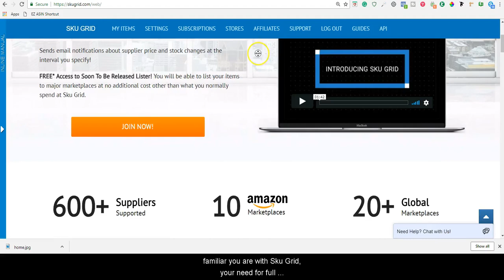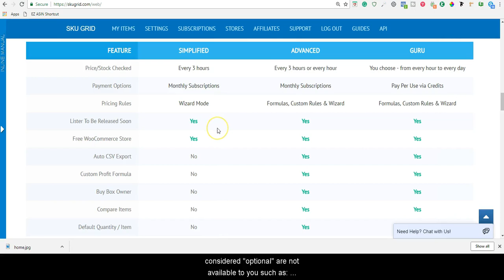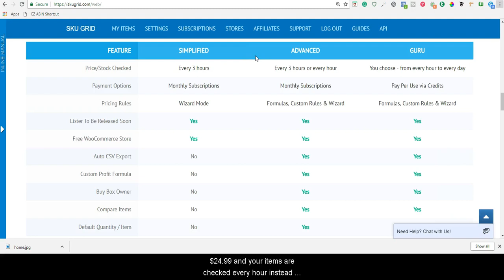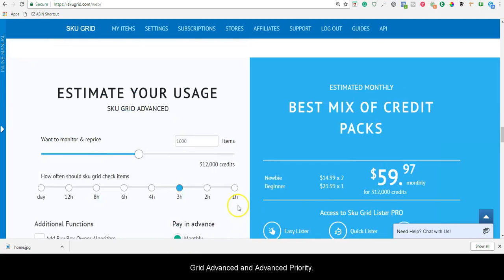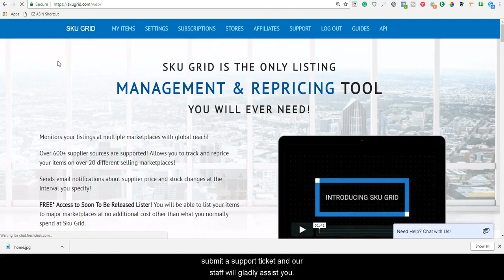Sku Grid: New Subscription Plans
Welcome to Sku Grid. In this video we will explain to you some of the differences and features of our plans so that you will be able to choose the plan that is best suited for your business.

Sku Grid has 4 different subscription levels to choose from:  these are, Simplified, Advanced, Advanced Priority & Guru. The option that you choose will depend largely on  how familiar you are with Sku Grid, your need for full customization, and how frequently you need your items updated.  On Sku Grid’s homepage, you’ll find a comparison chart which highlights the differences between these levels.

Sku Grid Simplified is designed more for people who are new to Sku Grid, beginners to dropshipping, or those who desire less customization. The Simplified level allows you to choose different subscription plans that are based on the number of items you have being monitored in your Sku Grid account. Plans start as low as $14.99/month as a monthly, recurring subscription.

In Sku Grid Simplified, your suppliers are checked every 3 hrs for price/stock changes. This interval cannot be changed.

When it comes to setting the selling price of your items, you’ll be able to do so, but only using our Wizard option.  This means that you won’t be able to create your own long, written formulas manually and you won’t be able to set formulas specific to a given supplier.

In Sku Grid Simplified, many features that can be considered “optional” are not available to you such as: Automatically exporting a CSV file of your items and having them emailed to you daily, ability to control how estimated profit is calculated and displayed on the grid, ability to use algorithmic repricing to undercut or match your competition, and ability to customize the default quantity for individual items -- meaning all of your items will be maintained at 1 stock level, you won’t be able to have select items have a different quantity.

Sku Grid Advanced is also a monthly recurring subscription starting as low as $14.99/mo and it is based on the number of items monitored. Your supplier items are still checked every 3 hours.  However, you’re allowed access to all of Sku Grid’s features.

Sku Grid Advanced Priority, is the same as Sku Grid Advanced, with the only differences being that the monthly recurring subscriptions start as low as $24.99 and your items are checked every hour instead of every 3 hours. This every hour interval cannot be changed.

Sku Grid Guru relies on Sku Grid’s “Credit Based” system.  Under these plans, you’re not paying based on the number of items monitored.  You’re paying for the actions that Sku Grid takes on your items.  Every action costs credits (supplier product checking, compare item checking, updating of your items (repricing), updating items after sales, and using buy box owner (algorithmic repricing).  to learn more about which actions cost credits under this level.

You can even use the calculator on Sku Grid’s homepage to estimate the amount of credits you would need to accommodate your usage.

The Guru level is completely customizeable. You can stack credit packs and you have the flexibility of doing monthly recurring subscriptions for credit packs or you can make one time purchases for credits.  Sku Grid continues to run as long as you have available credits in your account.

In Guru, you also have all of the features that are in Sku Grid Advanced and Advanced Priority.  In addition to that, you can change how often your items are checked at any time.

All of the levels: Sku Grid, Advanced, Advanced Priority, and Guru offer you the ability to have a FREE WooCommerce store front provided by WooHosted and also access to a listing tool to use with your paid account.

Should you have any additional questions about subscription plans or credit usage, please feel free to submit a support ticket and our staff will gladly assist you.

Incoming Search Terms: Sku Grid, Skugrid, Sku Grid Subscription, Skugrid Subscription, Sku Grid Plans, Skugrid Plans, How Much Does Sku Grid Cost, Sku Grid Credits, Pay for Sku Grid, Sku Grid Tutorial, Sku Grid Review, Sku Grid Comparison, Price Yak Alternative, Sku Grid Support, Sku Grid Demo, Sku Grid Simplified, Sku Grid Advanced, Sku Grid Advanced Priority, Sku Grid Guru,